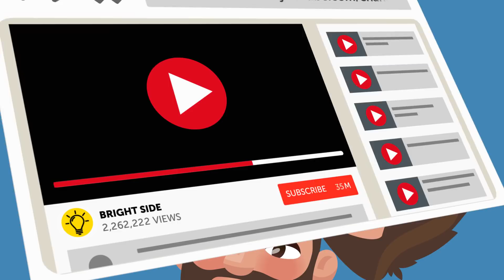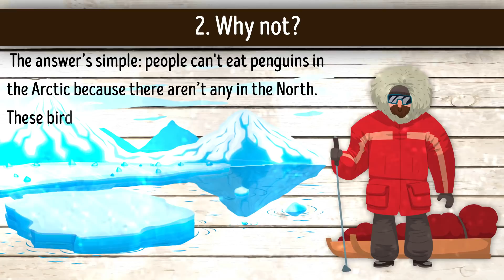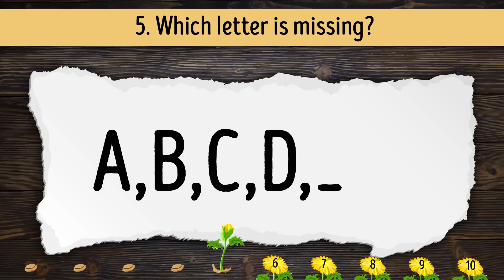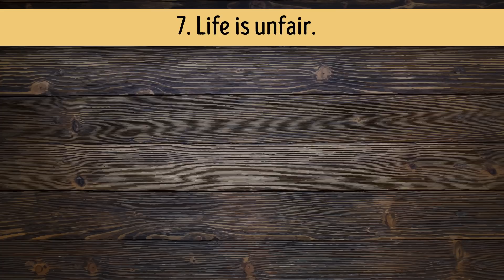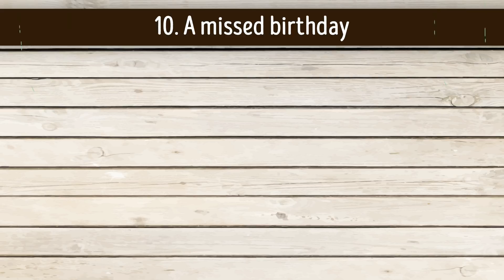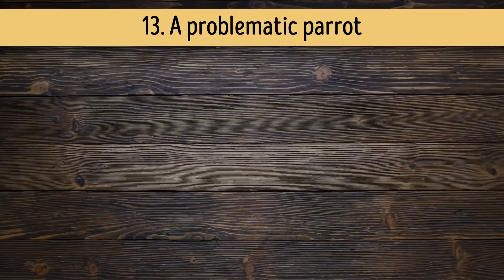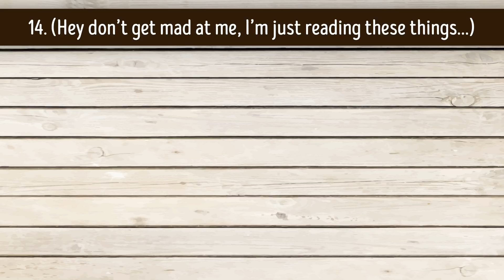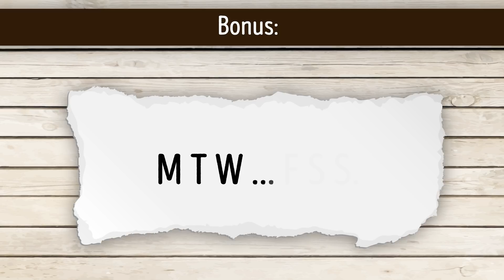15 Riddles That Will Blow Your Socks Off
Most people can't even crack half of these puzzles! The last time many people tried to solve a riddle or a puzzle was back in school, and sometimes we all want to check our abilities. Are you ready for some challenging riddles? Then let's see how many of these puzzles you'll manage to get right!

After each riddle, you'll get 10 seconds to figure out the solution before you’re shown the right answer. If you need more time to think, you can always pause the video. You all set? Great! Then let’s get it started!

TIMESTAMPS:
1. What’s the missing letter? 0:47
2. Why not? 1:23
3. Family ties 2:03
4. Time travel 2:38
5. Which letter is missing? 3:04
6. The man who was robbed 3:39
7. Life is unfair 4:42
8. How about a date? 5:22
9. Ann's weird food preferences 5:54
10. A missed birthday 6:38
11. What letter is missing? 7:13
12. Who will Thomas like? 7:57
13. A problematic parrot 8:52
14. A cryptic location 9:51
15. The island on the lake 10:24
Bonus: 11:18

SUMMARY:
- W, L, ... And then what? Use your lateral thinking to find the connection
-People in the Arctic may have extreme difficulty finding food and even starve to death if they can’t. But they’ll never ever eat a penguin. Why is that? Can they be that protective of these cute waddling birds?
- If I'm the only brother-in-law of your mother's brother, who am I? How good are you at family connections?
-What is yesterday's tomorrow and tomorrow's yesterday?
A, B, C, D, _  Do you remember your ABCs? Hey, hold on now. The answer isn’t as straightforward as it seems!
- A man walked into the police station. He said that he’d been robbed on his way to the bank.
- After a particularly heavy snowfall had let up, Daniel went outside and discovered that there was twice as much snow in his yard than in his neighbor’s. But Daniel didn't look surprised at all. How come?
- If the day before yesterday was the 16th, then what date will the day after tomorrow be?
- Ann likes tomatoes but not potatoes. She eats grapes but not lettuce. She loves peas but can’t stand onions. She can eat cucumbers but avoids carrots. So, can you figure out if this picky girl prefers apples or pumpkins?
- A girl was 10 on her last birthday, but she’ll be 12 on her next birthday. How is it possible?
- Can you figure out what letter should be between “F” and “A”?
Thomas likes jeeps but not vans, apples but not pears, tennis but not hockey, and Jimmy but not Nick. So, can you figure out if he’ll like Hannah or Lisa?
- The owner wouldn’t make the deal because he claimed that he’d never lied about the parrot. How is it possible?
- You leave this place without ever having entered it. What is this location?
- Mary is stranded on an island in the middle of an enormous deep lake. Mary can't swim, she doesn't have a boat, and the nearest town is on the shore 5 miles away from her. All she has is 3 ropes, each of them being 2 feet long.
- Here’s another sequence of letters: M T W ... F S S.  Which letter is missing in the middle?